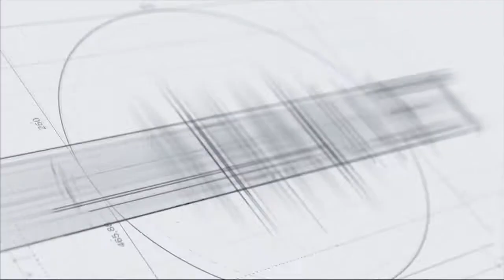ԱԺ 11 հանձնաժողովից 3 տրվելու են ընդդիմադիրներին. Արարատ Միրզոյան